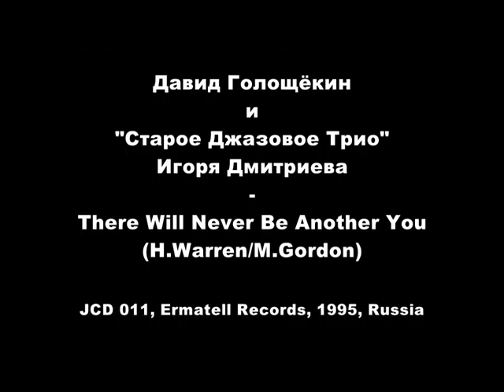Д. Голощёкин и "Старое Джазовое Трио" - There Will Never Be Another You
There Will Never Be Another You - Harry Warren/Mack Gordon, 1942
Performed by David Goloschokin and "Jazz Old Trio" in 1994, Novosibirsk, Russia

Давид Голощёкин - труба - trumpet - David Goloschokin
Игорь Дмитриев - рояль - fortepiano - Igor Dmitriev
Дмитрий Аверченков - контрабас - double bass - Dmitry Averchenkov
Сергей Беличенко - ударные - drums - Sergey Belichenko

 JCD 011, Ermatell Records, 1995, Russia